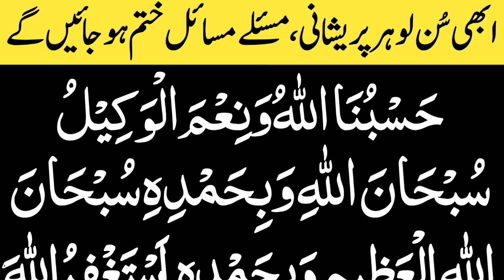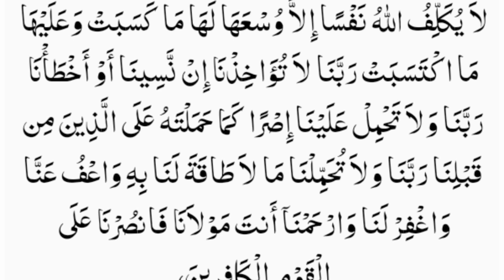Hasbunallahu wa naim al wakeel | Har Masala Hal Hone Ki Dua | Musebat Se Nijat Ka Wazifa In urdu